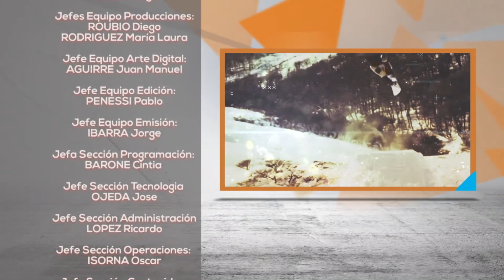TVP Deportes - 05/10/21